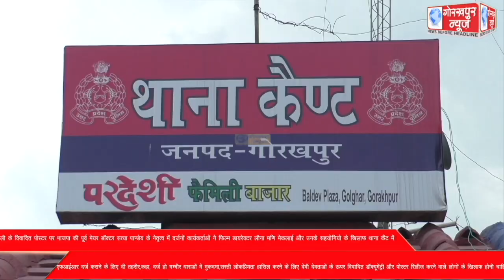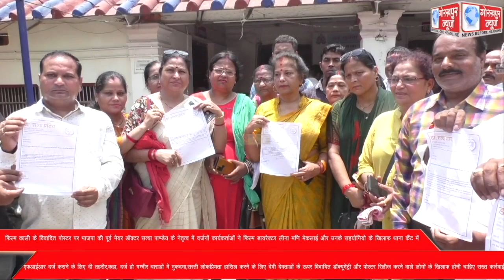फिल्म काली के विवादित पोस्टर पर भाजपा की पूर्व मेयर डॉक्टर सत्या पाण्डेय के नेतृत्व में दर्जनों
फिल्म काली के विवादित पोस्टर पर भाजपा की पूर्व मेयर डॉक्टर सत्या पाण्डेय के नेतृत्व में दर्जनों कार्यकर्ताओं ने फिल्म डायरेक्टर लीना मणि मेकलाई और उनके सहयोगियो के खिलाफ थाना कैंट में एफआईआर दर्ज कराने के लिए दी तहरीर,कहा, दर्ज हो गम्भीर धाराओं में मुकदमा,सस्ती लोकप्रियता हासिल करने के लिए देवी देवताओं के ऊपर विवादित डॉक्यूमेंट्री और पोस्टर रिलीज करने वाले लोगों के खिलाफ होनी चाहिए सख्त कार्रवाई